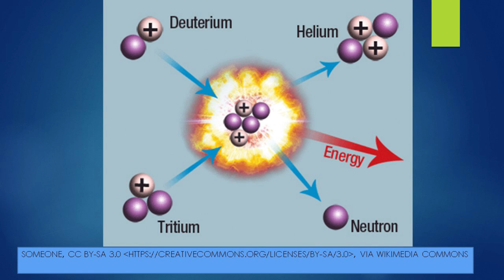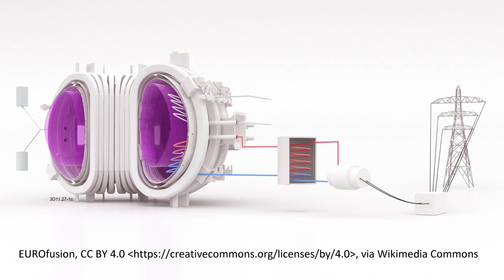Is fusion nuclear energy our future?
The vision of Helion Energy is to offer a viable and economically competitive alternative to conventional power generation methods, enabling the world to move towards a fully decarbonized electricity grid. This deal with Microsoft is very important,  not only for Helion startup,  but also for the future of energy; clean energy and zero Carbon emissions.
00:00 Helion Energy
01:10 Purchase agreement
01:30 Fusion mechanism
01:50 Fusion, Clean energy
02:17 Microsoft partnership
04:10 Helion plan